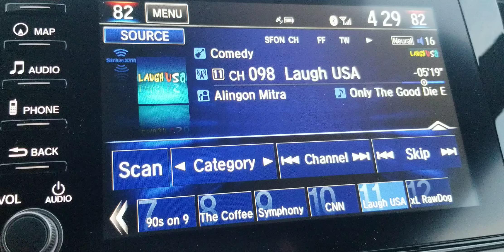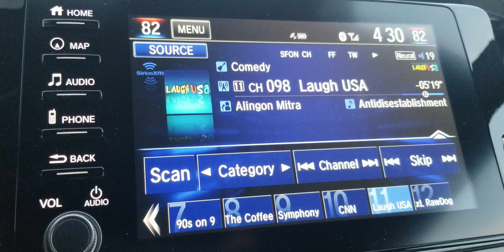Katelynn? You are going to hell 😝